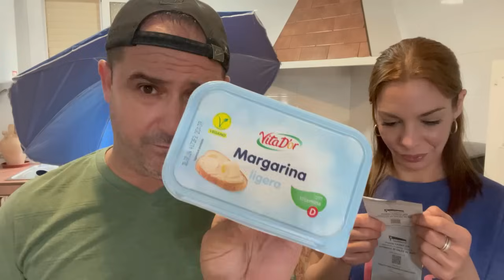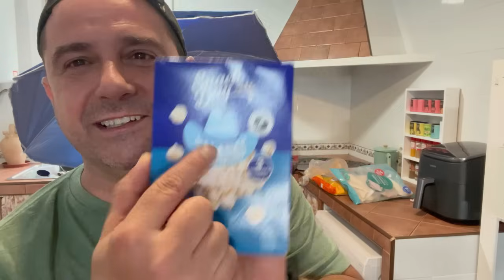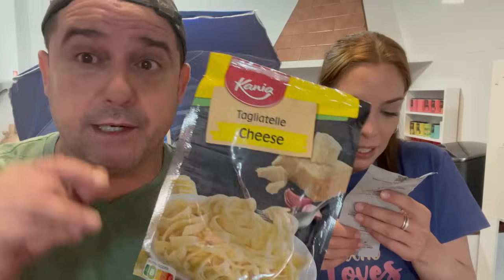Compra LIDL 🛒 con ofertas y producto REGALO + Cesta de la compra 💶 23.06.24 + Alimentación 🥚🍪🥖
*Hola muy buenas , si estas leyendo esto es por que has entrado a mirar nuestro canal y te lo agradecemos mucho .
Decirte que independientemente de este canal de compras, tambien tenemos un canal principal de Blogs , humor y entretenimiento que seguro te encantará!!